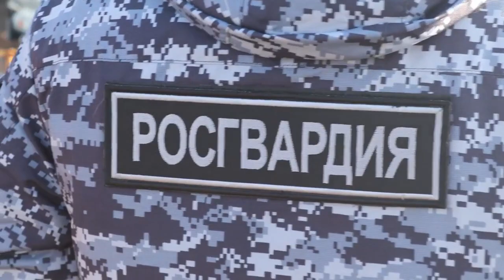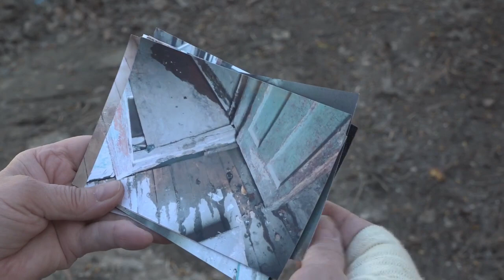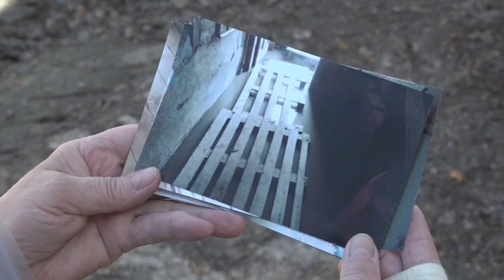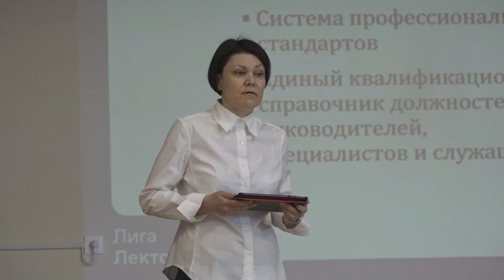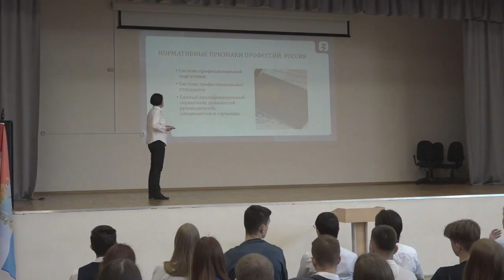Итоговый выпуск СТВ от 11 апреля 2023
• Детские сады
• Ярмарки
• Сезон охоты на дичь
• Дежурный по городу
• Форум в школе
• Студвесна в СЮИ ФСИН